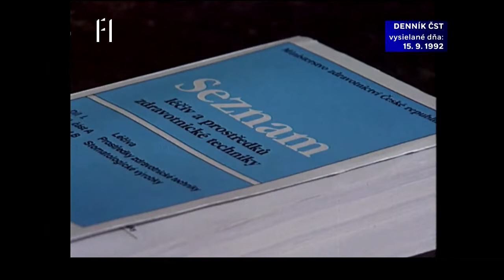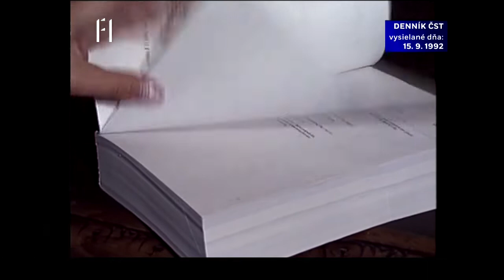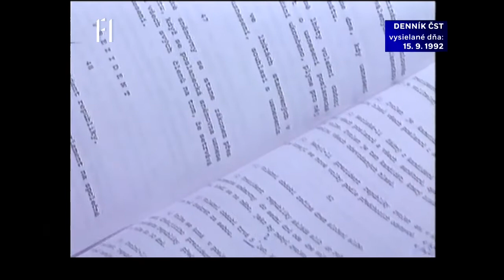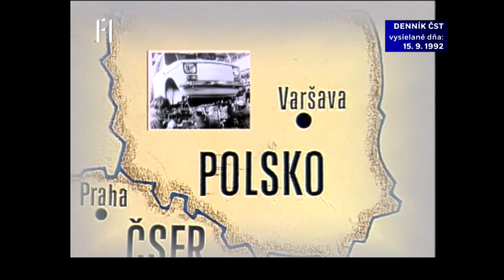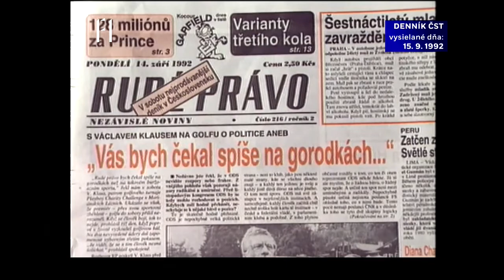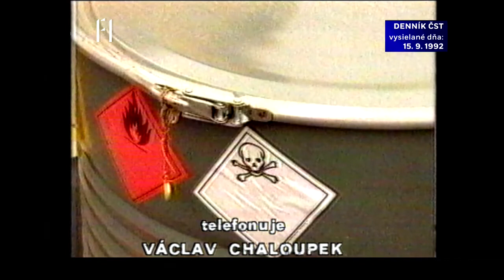Denník ČST, F1, 15. 09. 1992